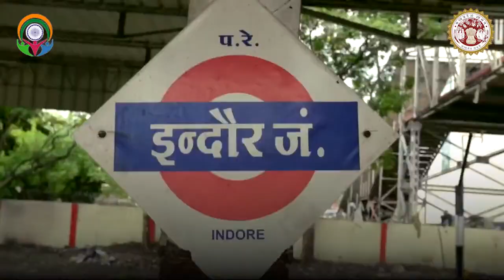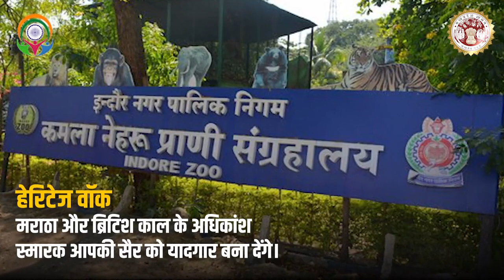Malwa Madhyapradesh | Malwa history in Hindi | Malwa's Prosperous And Glorious Past | Indore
मालवा का समृद्ध और गौरवशाली अतीत आपको मंत्रमुग्ध कर देगा।
तो आइए, करिए MadhyaPradesh पर्यटन के इस ऐतिहासिक शहर इंदौर की सैर..
Malwa Madhyapradesh
Malwa history in Hindi
Malwa's Prosperous And Glorious Past | Indore

मालवा का समृद्ध और गौरवशाली अतीत आपको मंत्रमुग्ध कर देगा। तो आइए, करिए MadhyaPradesh पर्यटन के इस ऐतिहासिक शहर इंदौर की सैर..